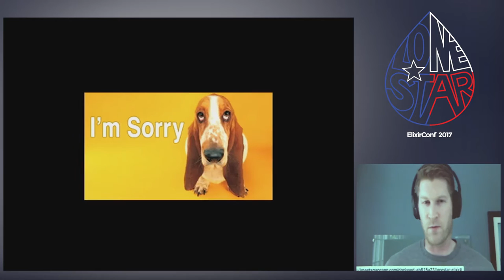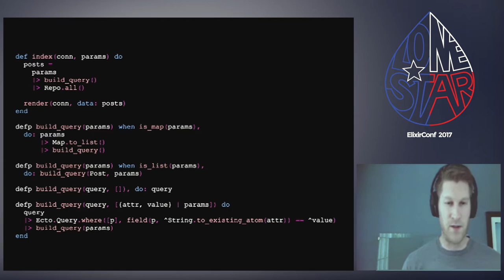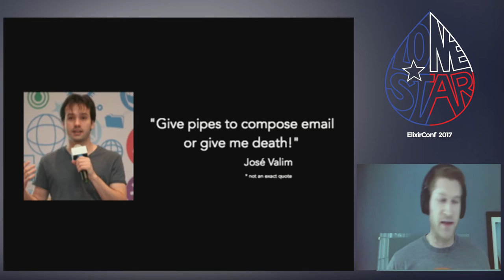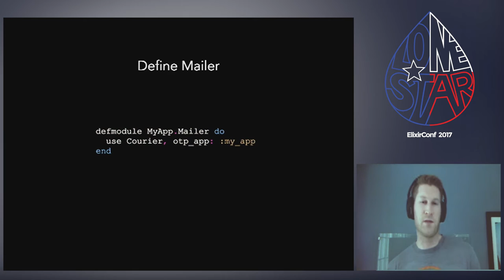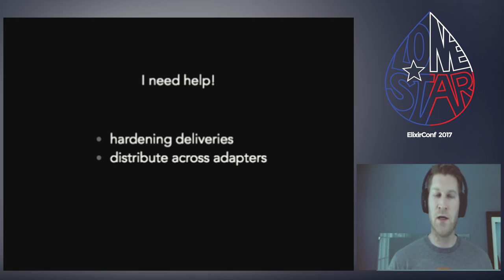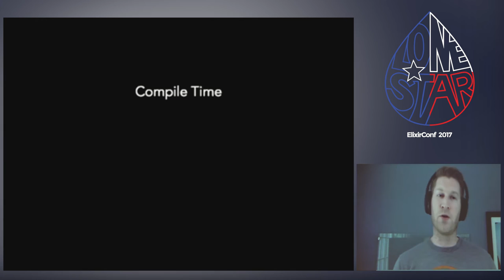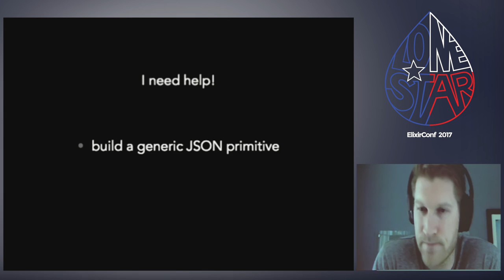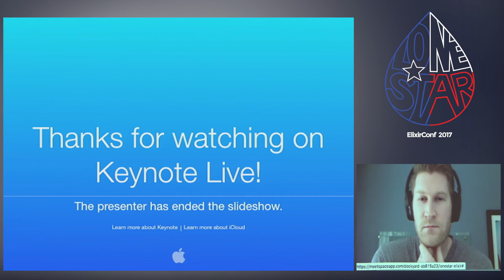Lonestar ElixirConf 2017- Holistically built and tested APIs by Brian Cardarella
The Elixir eco system is moving fast. So fast that we sometimes look to how we did things in other languages to inform what we should do in Elixir. This is a good starting place but ultimately does us a disservice. Let's take a look at how to TDD a web-based API in Phoenix with a suite a of tools that have been optimized for the "Elixir Way"